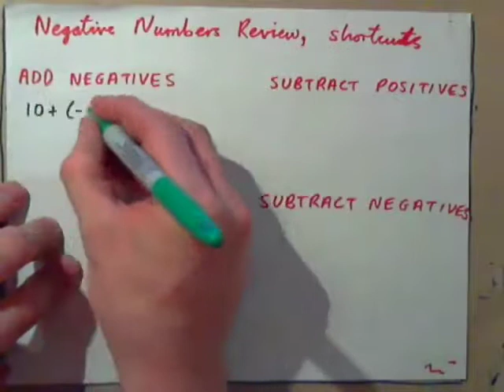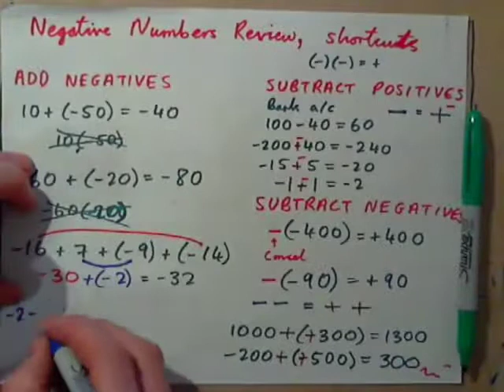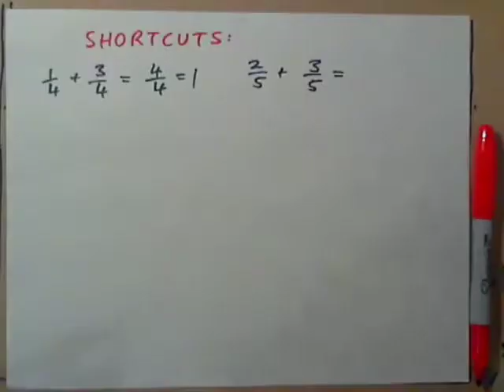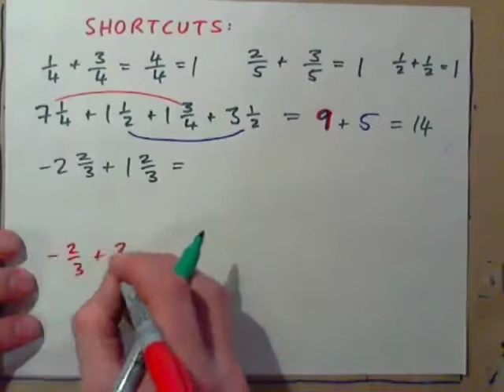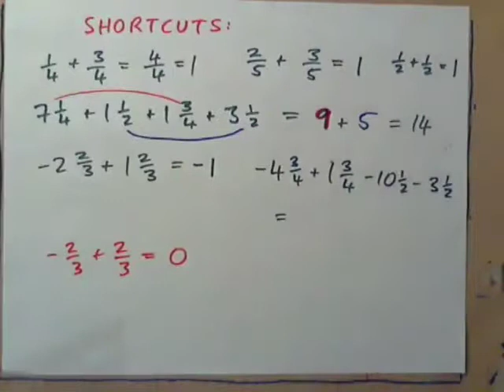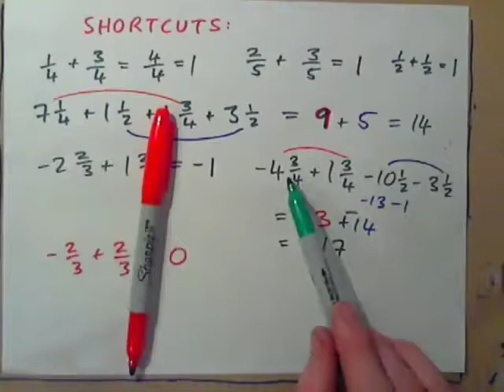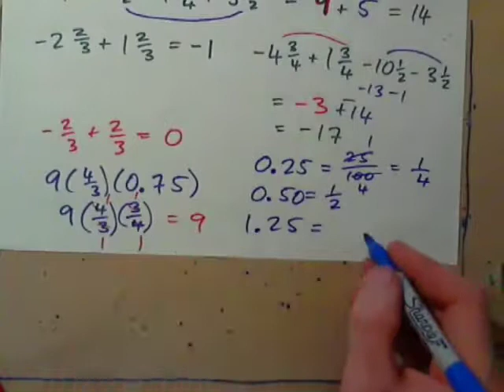Review Negative Numbers